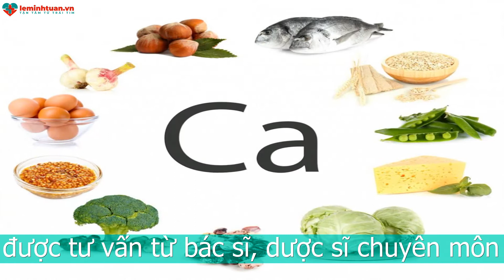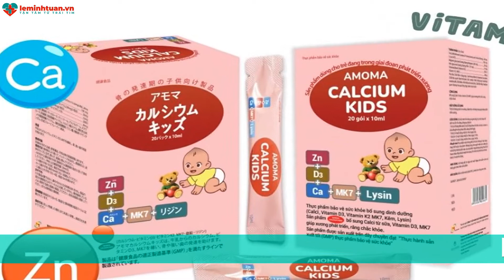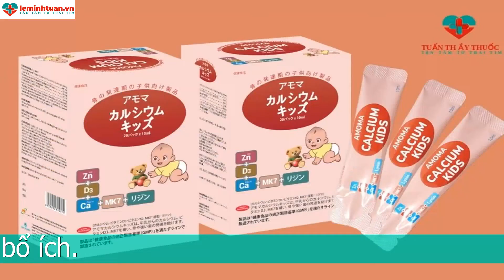CHUYÊN GIA LƯU Ý VỀ CÁC LOẠI THUỐC CANXI TĂNG CHIỀU CAO CHO TRẺ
Thuốc canxi tăng chiều cao là gì?
Ngày nay thật dễ dàng để mua được một sản phẩm thuốc tăng chiều cao tại các cửa hàng hay cả online.
Thành phần chủ yếu của các thuốc tăng chiều cao là các nano canxi, protein, vitamin và các thảo dược quý như nhung hươu, nhân sâm. Chúng khá đa dạng và cả mẫu mã lẫn giá thành.
Một số sản phẩm còn chứa cả hormon tăng trưởng GH để giúp trẻ phát triển vượt trội.
Đối tượng sử dụng thuốc canxi tăng chiều cao có thể từ trẻ nhỏ cho đến những người trưởng thành dưới 30 tuổi.

Thuốc canxi tăng chiều cao mang lại lợi ích gì?
Thông thường các thuốc canxi tăng chiều cao dựa trên chiều cao sinh lý bình thường của cơ thể để nhằm mục đích phát triển chiều cao tối đa cho con người. Như vậy trước khi tìm hiểu về thuốc canxi tăng chiều cao chúng ta cần phải hiểu được chiều cao bình thường của cơ thể là như thế nào đã để dùng được loại thuốc cho đúng.
Có 3 giai đoạn quyết định chính để chiều cao của cơ thể đó chính là
Giai đoạn bào thai: Chịu ảnh hưởng lớn bởi dinh dưỡng của mẹ và có thể quyết định đến chiều cao suốt cuộc đời chứ không phải một giai đoạn. Dinh dưỡng đó có thể là trước khi thụ thai và quá trình mang thai mẹ bị thiếu chất
Giai đoạn trẻ sau khi sinh: tốc độ tăng trưởng nhanh nhờ hormon GH đóng vai trò chính đến quá trình tăng trưởng của trẻ.
Giai đoạn tuổi dậy thì: Những trẻ có giai đoạn thời thơ ấu tăng trưởng chậm rất có thể đây mới chính là giai đoạn để trẻ bắt đầu tăng trưởng mạnh. Giai đoạn này quyết định chính đến chiều cao của người trưởng thành. Có thể khiến cao được 20 đến 30cm ở giai đoạn này.
Sự phát triển chiều cao liên quan đến sự phát triển của xương do đó các thuốc canxi tăng chiều cao thường mang lại cho xương chắc khỏe cả về chiều dài và chiều rộng.

Amoma Calcium Kids, là sản phẩm bổ sung canxi  tăng chiều cao cho trẻ nhỏ
Amoma Calcium Kids là sản phẩm hỗ trợ tăng chiều cao đến từ Nhật Bản với thành phần chính là canxi từ sữa.
Canxi là yếu tố cần thiết để tạo nên cấu trúc xương và răng chắc khỏe. Trong cơ thể canxi tập trung chủ yếu ở hai bộ phận này và một phần nhỏ trong máu. Khi tăng lượng canxi cho cơ thể ở trẻ nhỏ và trẻ tuổi dậy thì có thể sẽ thúc đẩy tăng trưởng của xương hiệu quả. Theo chuyên gia khuyến cáo rằng bổ sung canxi cho trẻ nhỏ dưới 10 tuổi sẽ đem lại hiệu quả cao hơn rõ rệt với bổ sung canxi cho trẻ ở tuổi dậy thì.
Amoma Calcium Kids là sản phẩm bổ sung canxi cho trẻ từ 6 tháng tuổi trở nên mẹ có thể an tâm sử dụng và cho bé bổ sung canxi sớm nếu muốn bé cao lớn hơn.
Hơn nữa canxi trong sản phẩm này được chiết xuất từ sữa nên khiến trẻ nhỏ dễ dàng tiêu hóa và hấp thu tốt hơn.
Bên cạnh canxi là thành phần chính thì thành phần không thể thiếu được giúp trẻ tăng chiều cao đó chính là vitamin D.
Vitamin D có tác dụng giúp cho cơ thể tăng cường hấp thu canxi và phospho hơn từ đó làm tăng lượng canxi bổ sung cho cơ thể.
Vitamin K2 với dạng chính là MK7 có tác dụng vận chuyển canxi vào xương làm chắc khỏe xương.
Bộ 3 canxi, D3, MK7 giúp cho trẻ dễ dàng đạt được chiều cao tối đa.

Ngoài ra để có thể tăng hấp thu và bổ sung các chất tăng chiều cao trong cơ thể thì sản phẩm Amoma Calcium Kids còn bổ sung các chất như kẽm và lysin giúp kích thích vị giác của trẻ và làm tăng khả năng ăn uống của trẻ, khiến trẻ ăn ngon miệng hơn. Từ đó giúp bổ sung được canxi, vitamin D3, hay MK7 một cách an toàn hiệu quả qua thực phẩm hằng ngày.
Đối tượng nên được sử dụng Amoma Calcium Kids là :
Những trẻ bị còi xương, thấp còi, chậm lớn
Trẻ đang trong giai đoạn phát triển và cần được bổ sung canxi
Người có nhu cầu về canxi kể cả người lớn